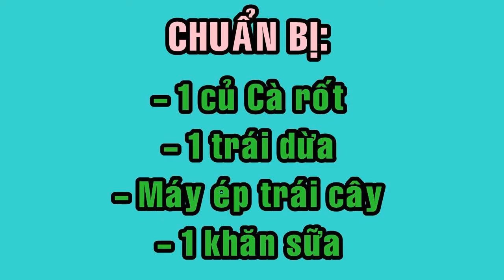Cách Trị Mụn Dưỡng Da Bằng Nước Ép Cực Kỳ Hiệu Quả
Đây là công thức trị mụn và cả ngăn ngừa mụn cực kỳ hiệu quả mà mình từng sử dụng, cách làm cũng vô cùng đơn giản, bên cạnh đó cũng rất tốt cho sức khỏe.

Chuẩn bị:
- 1 củ cà rốt
- 1 trái dừa
- Máy ép trái cây
- Lọ đựng
- Khăn sữa sạch
Cách dùng: 1 tuần 1 lần thôi nhé mọi người!
Chúc mọi người thành công nha!

Chúc các bạn luôn có những trải nghiệm thú vị!